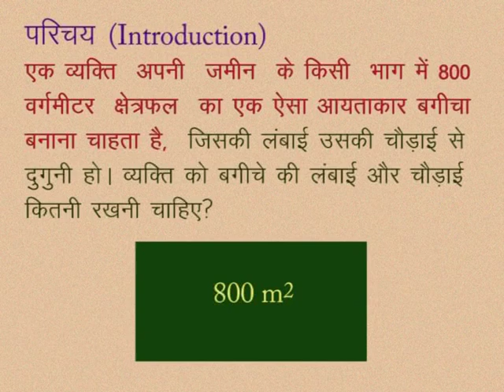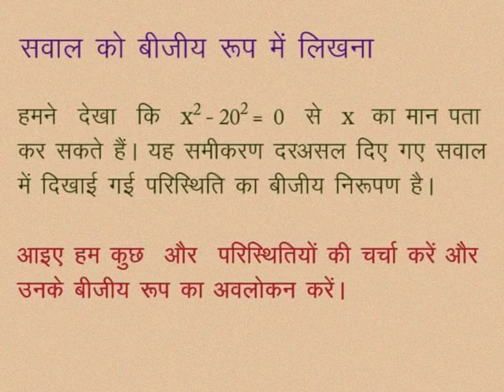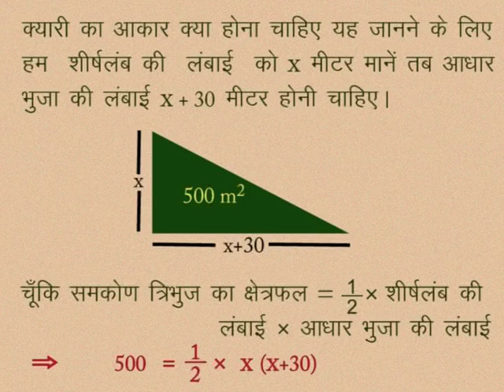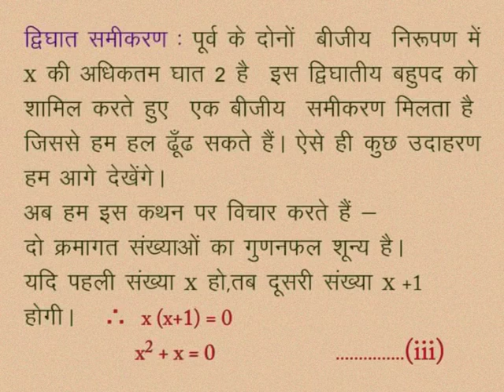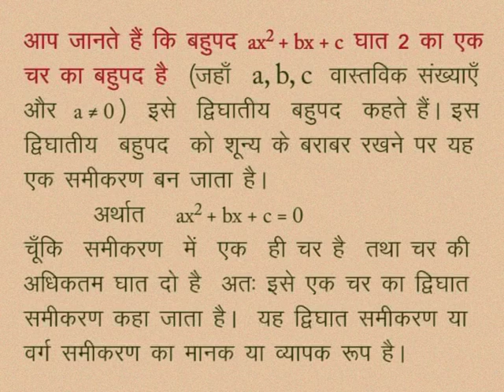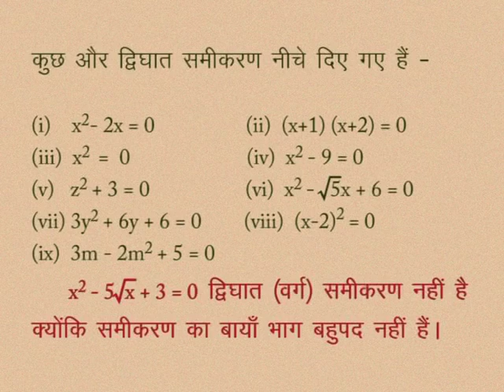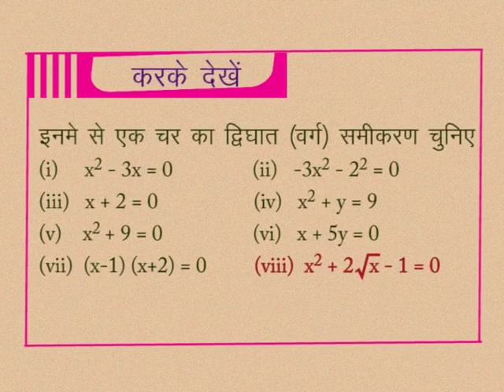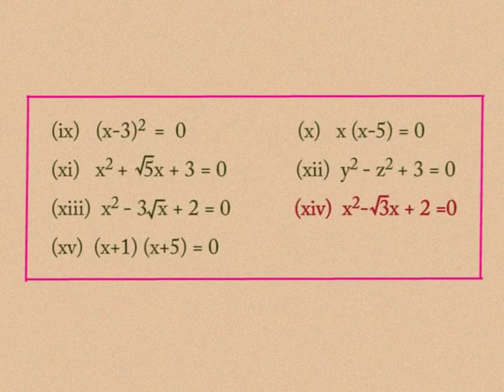CLASS 10th MATHS | CHAPTER -3- QUADRATIC EQUATION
CLASS 10th MATHS | CHAPTER -3- QUADRATIC EQUATION | INTRODUCTION |